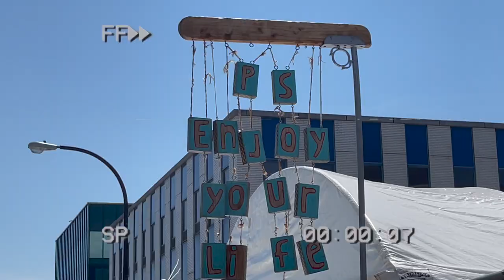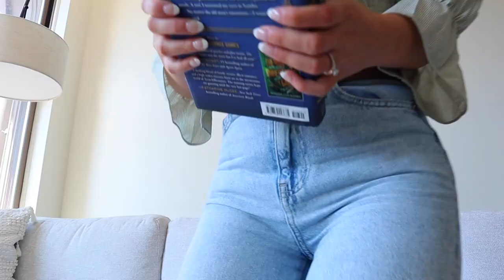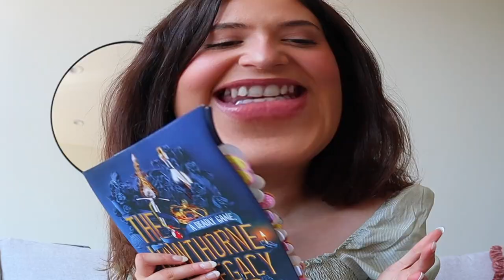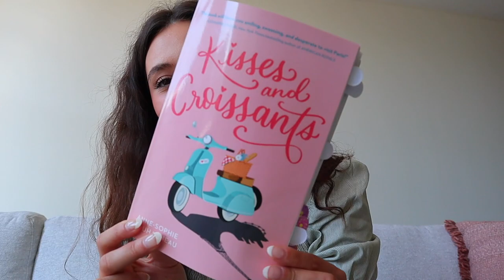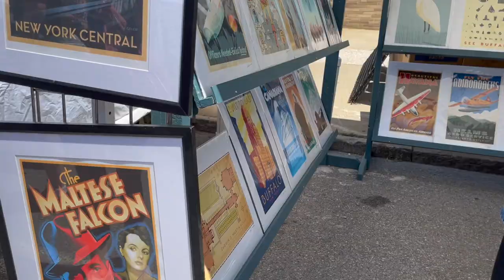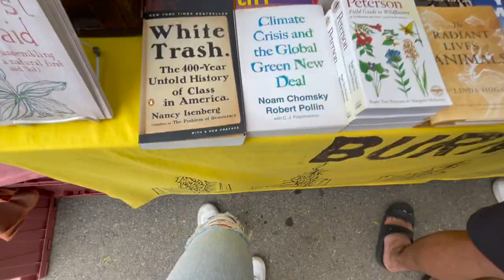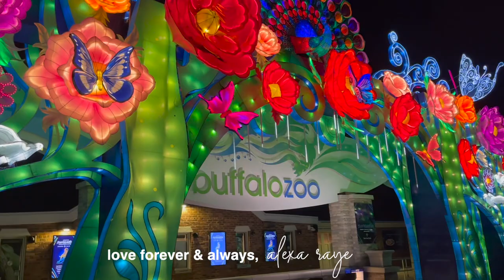weekend in my life *vlog* 🕊🏹 reading vlog, art festival, light festival at the zoo, food + more!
w h a t ' s   t h i s   v i d e o   a b o u t? - weekend in my life vlog ❁۪ ｡˚♡ art festival, lantern festival at the zoo, what i’m reading + more!, art festival, summer festival, festival food, summer days in my life, vlog, daily vlog, art vlog, thrifting, cute shops, aesthetic, allentown art festival, lantern festival at the zoo, date night, going to the zoo at night, light festival, yummy foods, trying new things, what i'm reading, current reads, bookstore vlog, new books, romance recommendations, alexa raye ♡